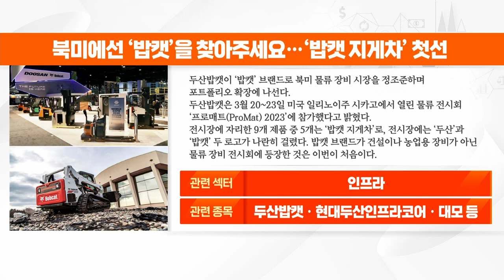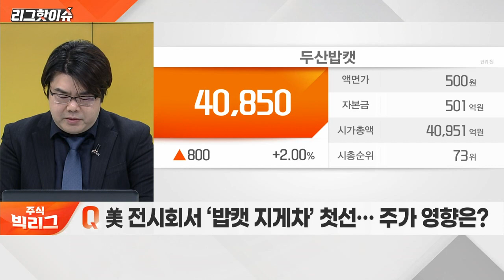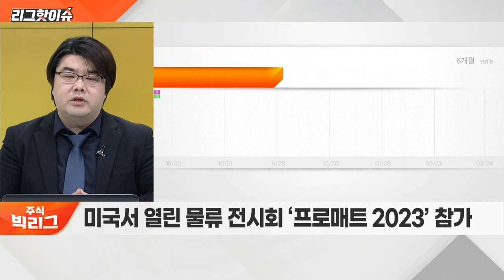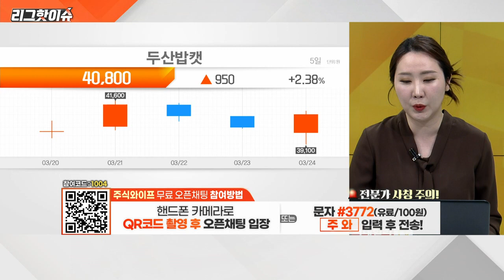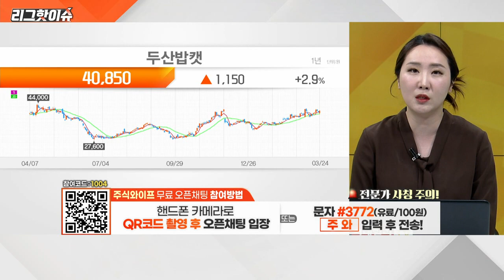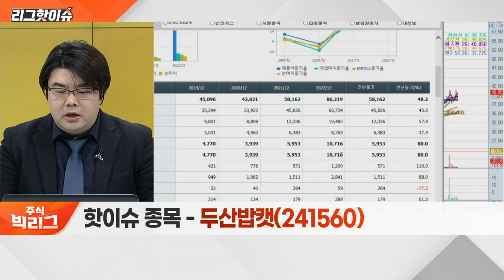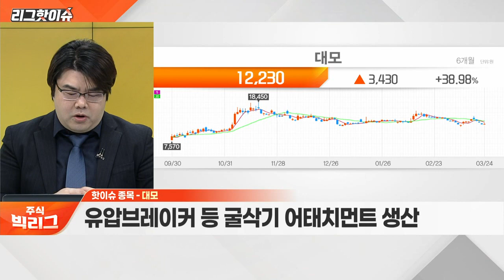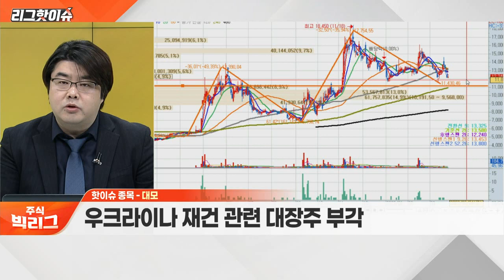두산밥캣, 현대두산인프라코어, 대모... 美 전시회서 ‘밥캣 지게차’ 첫선… 주가 영향은?_리그 핫이슈 (20230324)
Q. 美 전시회서 ‘밥캣 지게차’ 첫선… 주가 영향은?
Q. 웹툰 관련 섹터 내 주목할 종목은?

- 전동지게차 등 산업차량 생산‧판매
- 북미 가정용 조경장비 수요 증가 수혜

- 건설용 장비 생산업체
- 2021년 HD현대그룹에 인수

대모(317850)
- 유압브레이커 등 굴삭기 어태치먼트 생산
- 우크라이나 재건 관련 대장주 부각